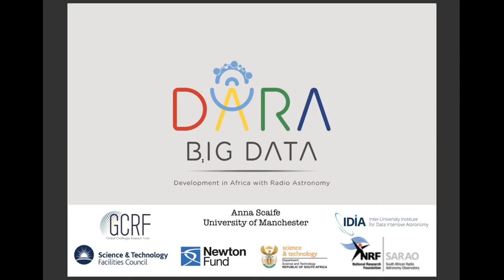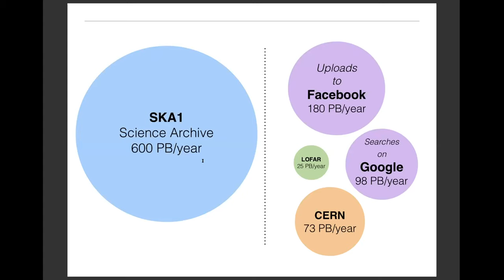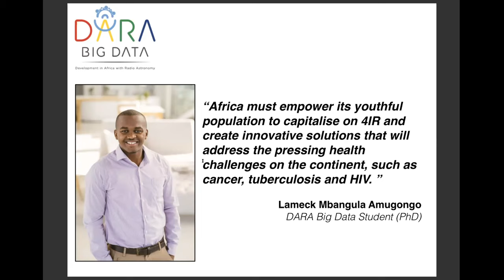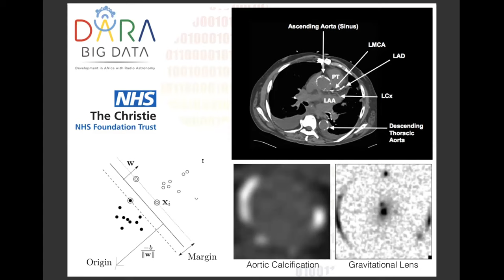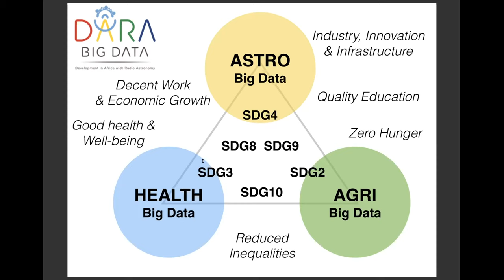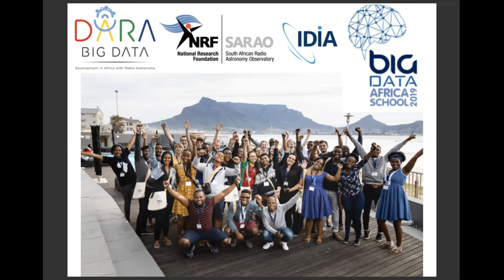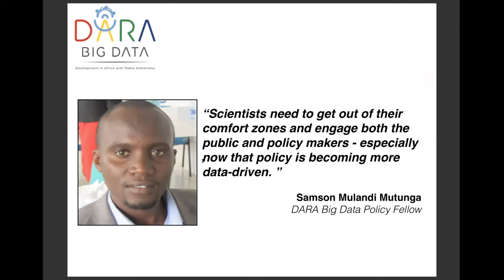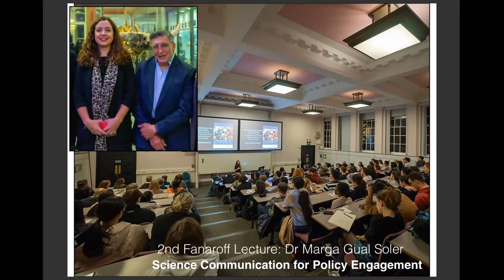The DARA project (Science Digital @ UNGA 75)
Prof. Anna Scaife of The University of Manchester discusses the DARA human capital development project, which uses radio astronomy skills to help to drive economic development in Africa.